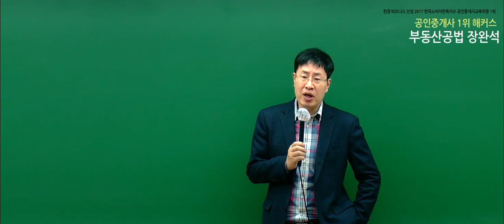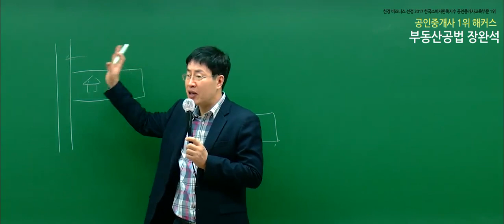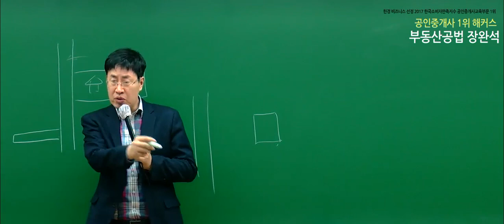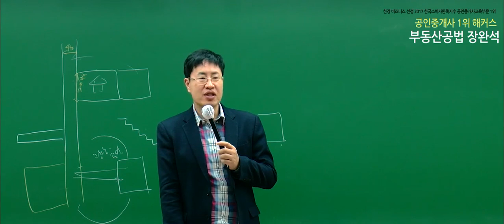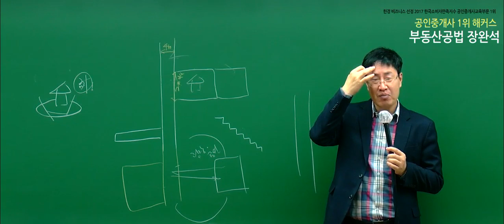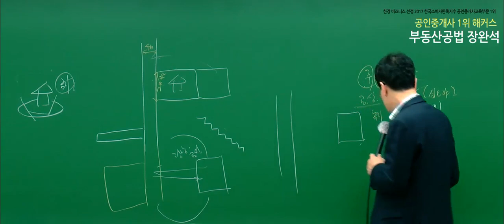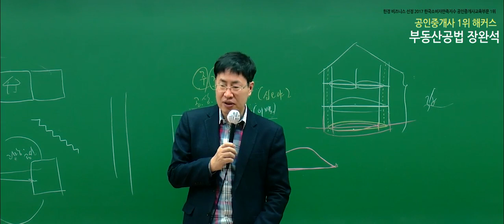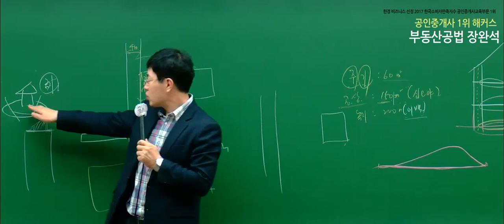[공인중개사 무료인강] 2020 부동산공법 - 장완석｜기본이론｜26강 공개도지, 대지와 도로 등｜단기합격은 해커스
- 부동산학개론 : 송우석 교수님
 - 민법 및 민사특별법 : 민희열 교수님
 - 중개사법령 및 중개실무 : 정지웅 교수님
 - 부동산공법 : 장완석 교수님
 - 부동산공시법 : 김의열 교수님
 - 부동산세법 : 강성규 교수님

2020 기초교재 + 강의 무료로 받고 공부 시작하기

3,000개 이상 학습자료&무료인강 제공!
네이버 공인중개사 대표카페 [공도사]